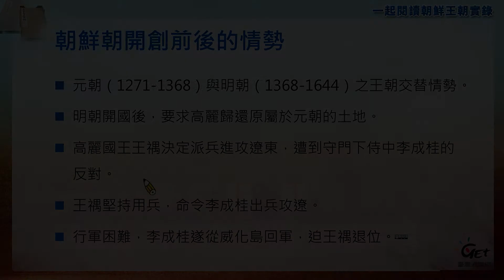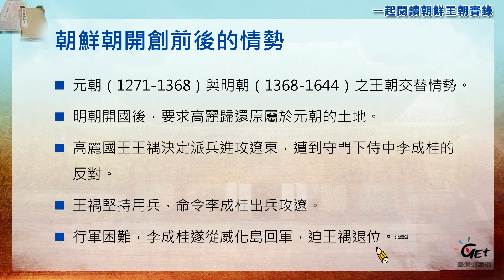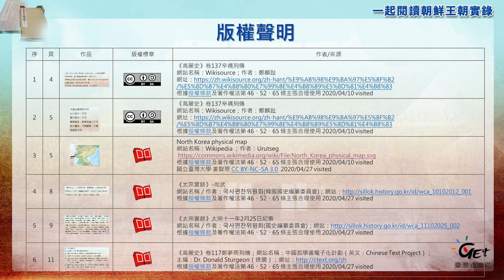CH03-2. 建立朝鮮王朝：情勢和人物－朝鮮開創前後局勢 / 姜智恩 feat.張元梃